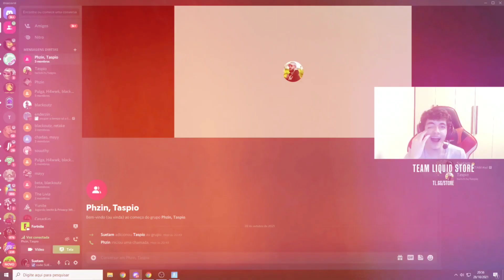Taspio ANTES e DEPOIS de fazer o implante capilar!